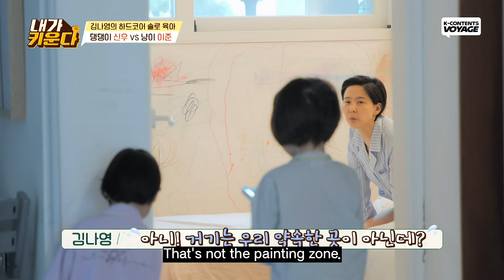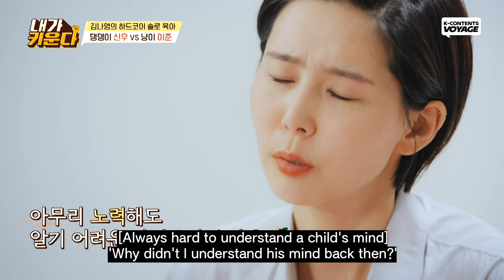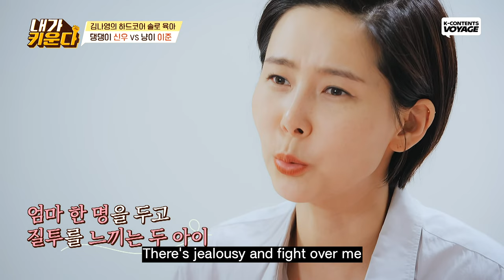Kim Nayoung's Single Parenting Challenge: Let's Draw on the Wall!🖍 but Why is Eejun Upset?😤🤔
Eejun is sooo cuteee😭❤